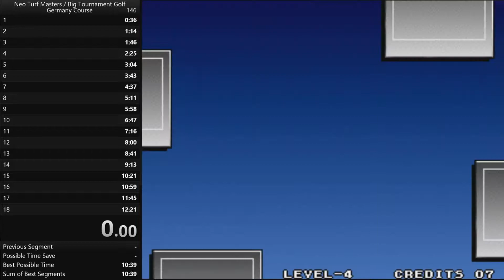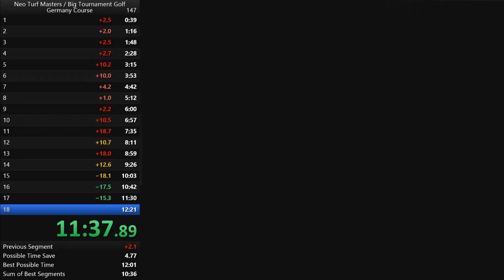Neo Turf Masters - Germany Course Speedrun in 12:09.50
Played on Nintendo Switch (ACA NEOGEO version).